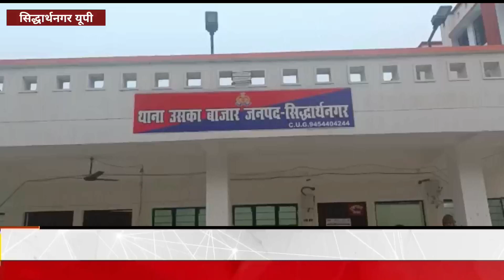UP Police : संदिग्ध अवस्था में मिला युवक का शव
स्लाग- संदिग्ध अवस्था में मिला युवक का शव
एंकर-जनपद सिद्धार्थनगर के थाना क्षेत्र उसका बाजार के ग्राम पंचायत लक्षनपुर में 32 वर्षीय युवक का शव जनपद महाराजगंज के थाना क्षेत्र बृजमनगंज के चोरहटवा नाले के पास मिला है युवक की पहचान शहीद के रूप में हुई है शव मिलने से आस पास में सनसनी सी फ़ैल गई इतना ही नहीं मृतक युवक के गले पर निशान भी पाया गया जिसके पास घटना स्थल पर बृजमनगंज पुलिस और उसका बाजार पुलिस पहुंचकर जांच में जुट गई और बृजमनगंज पुलिस ने शव उसका बाजार पुलिस को सौंप दी जिसके बाद पुलिस शव को कब्जे में लेकर पोस्टमार्टम के लिए भेजकर आगे की कार्यवाही में जुट गई ।
मृतक युवक के पिता ने बताया कि युवक घर से कल रात 8 बजे से गायब था जिसके बाद कुछ लोगो ने सुबह देखा तो घटना स्थल पर पहुंचा उसके बाद पुलिस को सूचना दिया गया।
वही सदर क्षेत्राधिकारी अखिलेश वर्मा ने बताया कि घटना स्थल पर पुलिस पहुंचकर शव को कब्जे में लेकर पंचनामा कर पोस्टमार्टम के लिए भेजा गया रिपोर्ट आने के अनुसार विधिक कार्यवाही की जायेगी।

सिद्धार्थनगर से हमारे संवाददाता नियामतुल्लाह की रिपोर्ट

बाईट 1-  सकिन्दर...मृतक युवक के पिता
बाईट 2 - अखिलेश वर्मा ...सदर सीओ